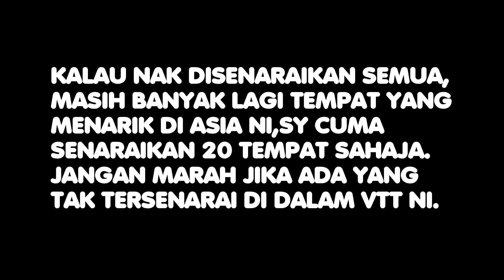20 Tempat Menarik Di Asia